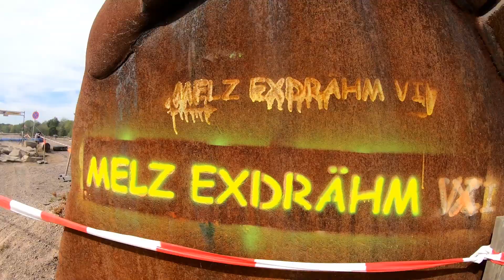Mensch gegen Maschine - Trailrunning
"Film läuft. - Ich auch."

Zusammenschnitt unserer Trailrunning - Runde beim SHC-Meltewitz e.V. und vom Melz-Exdrähm 2019

(Affilate - Links)
Wenn Ihr über diesen Link bei Amazon einkauft, könnt Ihr mich unterstützen (ohne mehr zu zahlen):

· meine Schuhe (Straße Nike Dual Fusion) :

· meine Schuhe (Trail Salomon Speedcross 4) :

· meine Huaraches:

· meine Uhr (Polar M400 mit Brustgurt):

· meine Traum-Uhr:

· mein Lauf-Rucksack:

· mein Lauf-Rucksack:

· meine Wadenbandagen:

verwendete Kamera (GoPro Hero 7 Black):

verwendeter Gimbal:

verwendete Drohne:

Titel: The Nameless
Künstler: Elliot Berger